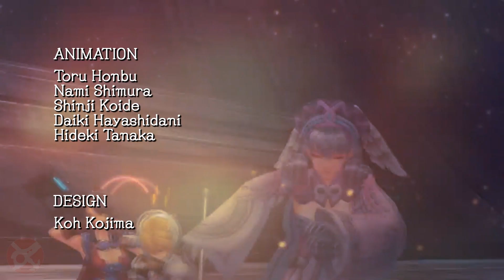Xenoblade Anime Opening 2 [Definitive Edition] [SPOILERS]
A revamped version of my 2nd opening I made back in 2017. Hope you enjoy it :)

Xenoblade Chronicles Definitive Edition is owned by Monolith Soft, Inc and Nintendo Co., Ltd.

00:00 Spoiler Warning
00:02 Pre-Opening Scene
00:20 Opening